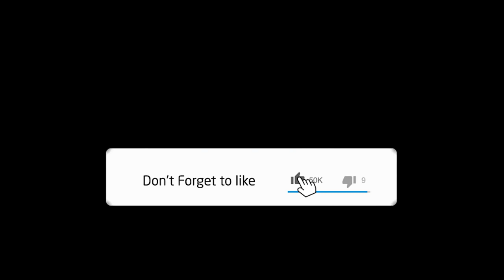Vintage Recipe - Christmas Caramel and Gophers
Welcome to Gregs Kitchen / Greg Kantner

Christmas Caramels

Y'all this is one of my most treasured memories and recipes.  It is my great grandma Blanche's recipe for caramels.  She made these every year for Christmas and grandma Jean and mom also used her recipe each year to do them as well.  Mom and I are the only ones left in our family making them that I know of.  I always looked forward as a child going to her house for cookies and candies that she always had for us.  But Christmas was extra special.  She had her homemade, hand wrapped in was paper caramels.  I never left without a pocket full of them.  Remember, recipes are memories and this one is a big one for me.   Let me know what you think about her version and y'all enjoy.

Ingredients:
1/2 lb  oleo or butter
2 c  sugar
2 cans of eagle brand sweetened condensed milk
1/2 c flour
2 c  light corn syrup

Melt butter in very heavy pan, add sugar, syrup and mix well.  Boil over medium heat 5 minutes stir well with stick.   Remove from heat and add 1 1/2 c Eagle Brand , stir and mix  Add 1/2 c flour with remaining 1/2 c Eagle Brand, stir all together. Boil over medium heat until turns medium brown and forms ball that will stick together

Stir all way through at last add 1 1/2 t vanilla

Add NO salt, butter takes care of that

Ideas of what I use

 Greg Kantner  /  Greg's Kitchen